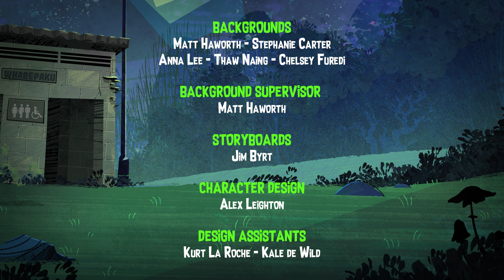"The Wafting" | Night Eyes | Ep5 FULL EPISODE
Season 1 | Ep5 "The Wafting"
Strange noises and smells in the forest lead the Night Eyes crew on a search for what could be a never before seen cryptid.

Rated PG: Night Eyes may contain scenes that younger viewers may find frightening.

Starring the voices of: Donna Brookbanks, Scotty Cotter, Rhys Matthewson, Angella Dravid, Yvette Parsons and Ryan Cooper

Guest Starring : Justine Smith

Thanks to NZ on Air for helping make this show a reality.